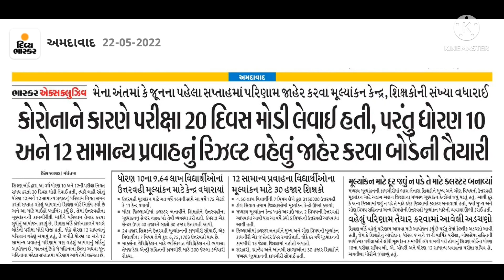બોર્ડ પરીક્ષા 2022 રિઝલ્ટ જાહેર 🔥 gseb board exam result date 2022 | how to check board exam results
⦿ Topics Cover In the Following Video :

(1) Result Date of Board Exam 2022
(2) Std 10 & 12 GSEB Board Exam Result 2022
(3) 2022 Board Exam's Result Date
(4) Result Date of Std 12 Board 2022 March
(5) GSEB 2022 Board Exam Result

board nu result
board nu result kevi rite
board nu result kevi rite bane
dhoran 12 board result
dhoran 12 ka result
ek paper kharab Jay to pass thavay
board nu kyare aavse
board ma paper check Kai rite thay

std 10 passing marks 2022
std 10 passing marks 2022 gujrat board
std 10 maths passing marks 2022
std 10 repeater passing marks 2022
std 10 maths passing marks 2022 standard
gseb grace marks
gseb grace marks rule
gseb grade system hsc
gseb grading system
gseb grade system ssc
gujrat board result